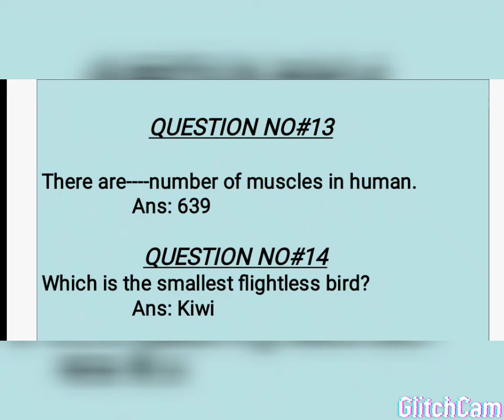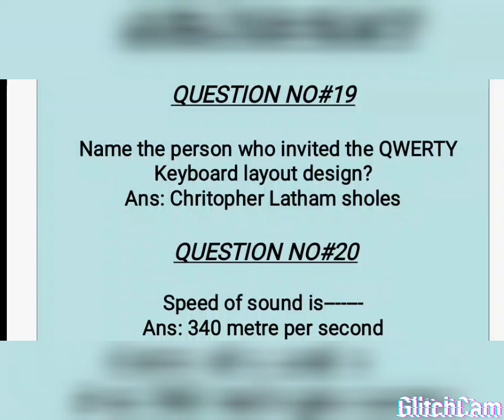General Knowledge// general knowledge question and answers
Very interesting general knowledge questions that will increase your knowledge.